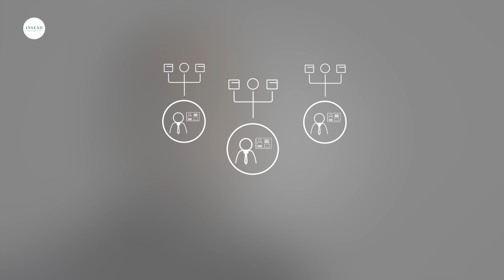AI: Is Data Enough? | INSEAD Executive Education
Phanish Puranam, Associate Professor of Strategy at INSEAD, talks about evaluating business scenarios to know if AI can be useful.